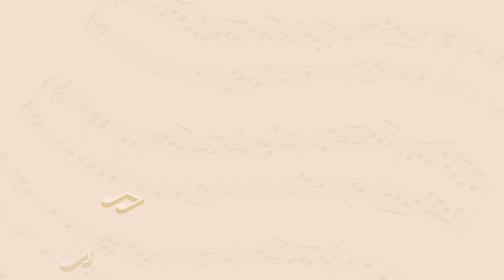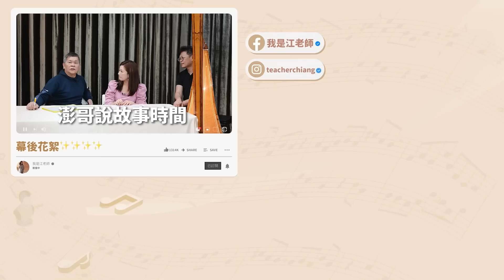鋼琴老師招牌直接掉地板，猜歌輸慘！到底是什麼歌曲那麼難猜？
只要聽過一次灣聲樂團的演出就一定會愛上！
這次和澎哥猜歌完全碰撞出新火花😂
我們兩個真的很合拍～
都猜不到也能一直互嗆
真的很有夠嗨！

影片一定聽不夠～
大家進音樂廳才能聽得過癮！
灣聲的音樂會真的非常精彩喔！